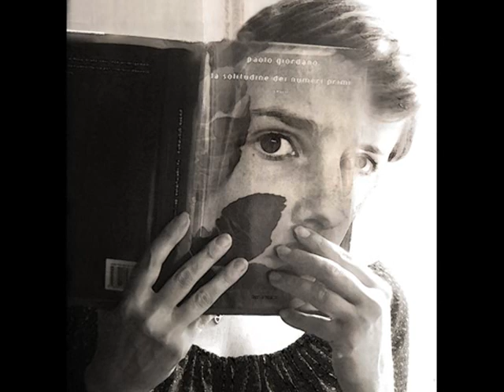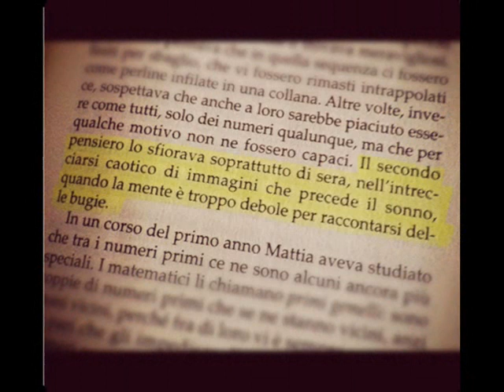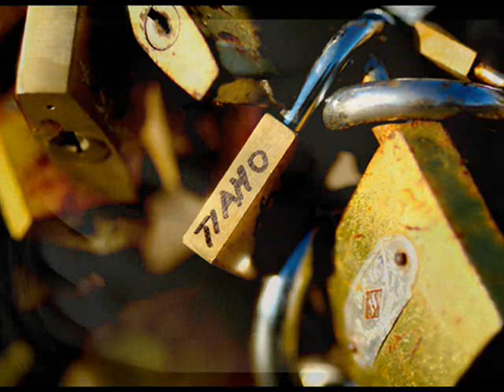Dedicato - Ivano Fossati